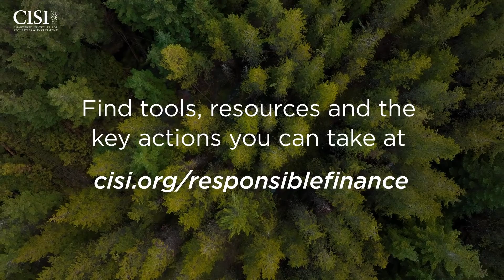Why biodiversity and nature matter to finance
Which presents a greater risk to your company: the decline in biodiversity or the breakdown of nature? Gain expert insight in this educational video.

Michelle Horsfield and Keith Bottomley discuss the ecosystem services underpinning our economy and highlight the economic risks associated with their disruption.